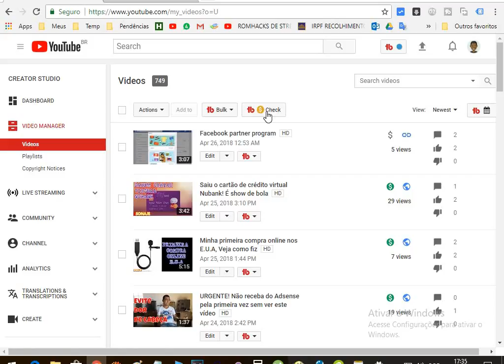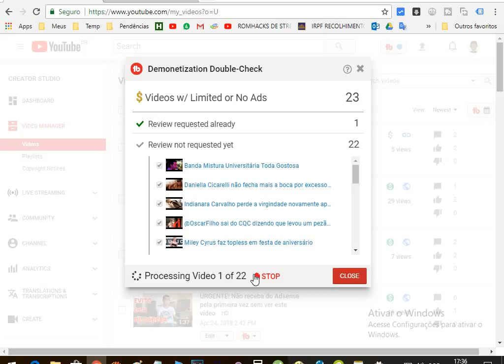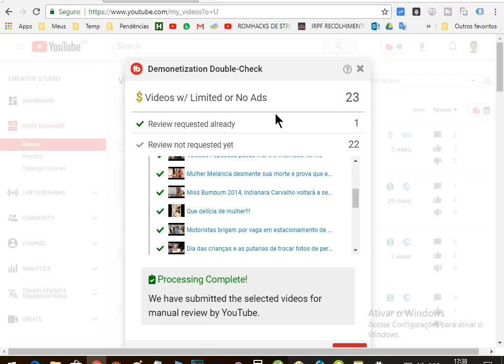How to submit several videos limited with no ads for manual review at once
If you have several vídeos with limited or no ads, you'll have lot of work to do, because you have to do this on by one. But with this tool you can do this all at once.